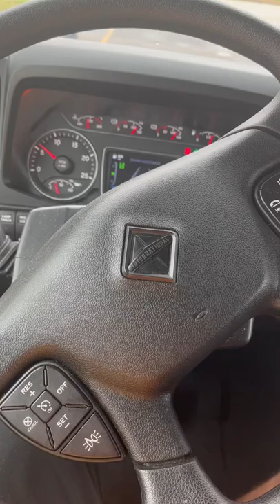My First Hogan Truck!